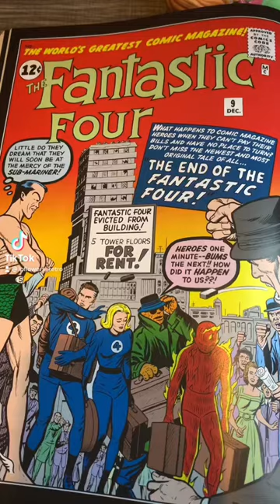Fantastic 4 comics are nuts.